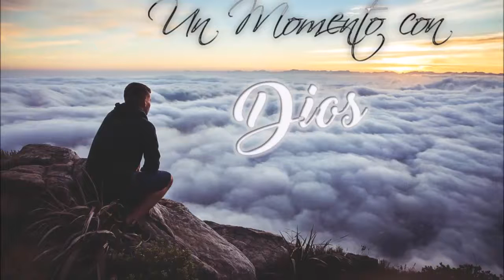Un Momento con Dios - 2a Timoteo 4:9-22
2a Timoteo 4:9-22

4.9 Procura venir pronto a verme,
4.10 porque Demas me ha desamparado, amando este mundo, y se ha ido a Tesalónica. Crescente fue a Galacia, y Tito a Dalmacia.
4.11 Sólo Lucas está conmigo. Toma a Marcos y tráele contigo, porque me es útil para el ministerio.
4.12 A Tíquico lo envié a Efeso.
4.13 Trae, cuando vengas, el capote que dejé en Troas en casa de Carpo, y los libros, mayormente los pergaminos.
4.14 Alejandro el calderero me ha causado muchos males; el Señor le pague conforme a sus hechos.
4.15 Guárdate tú también de él, pues en gran manera se ha opuesto a nuestras palabras.
4.16 En mi primera defensa ninguno estuvo a mi lado, sino que todos me desampararon; no les sea tomado en cuenta.
4.17 Pero el Señor estuvo a mi lado, y me dio fuerzas, para que por mí fuese cumplida la predicación, y que todos los gentiles oyesen. Así fui librado de la boca del león.
4.18 Y el Señor me librará de toda obra mala, y me preservará para su reino celestial. A él sea gloria por los siglos de los siglos. Amén.
4.19 Saluda a Prisca y a Aquila, y a la casa de Onesíforo.
4.20 Erasto se quedó en Corinto, y a Trófimo dejé en Mileto enfermo.
4.21 Procura venir antes del invierno. Eubulo te saluda, y Pudente, Lino, Claudia y todos los hermanos.
4.22 El Señor Jesucristo esté con tu espíritu. La gracia sea con vosotros. Amén.